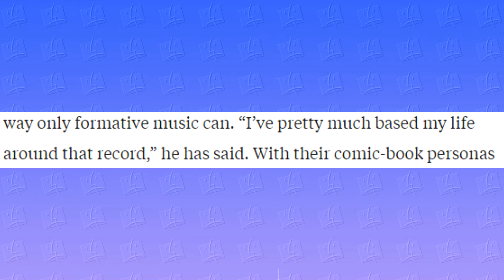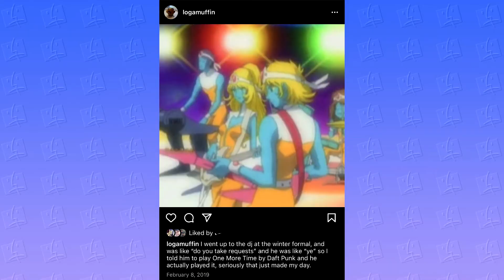This Is Not A Review Of Daft Punk's Discovery: A Story About My Childhood Experience With Daft Punk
Discovery by Daft Punk is a special album for me and has been since I was a kid. This not review tells the story of how much I loved (and still love) the album

Obligatory copyright disclaimer: Copyright Disclaimer Under Section 107 of the Copyright Act 1976, allowance is made for "fair use" for purposes such as criticism, commenting, news reporting, teaching, scholarship, and research.